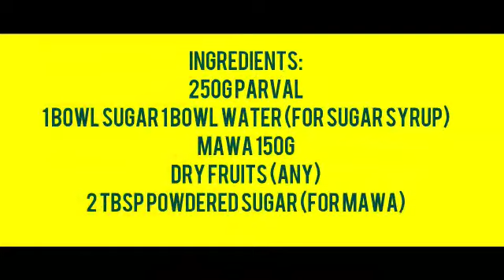PARVAL KI MITHAI RECIPE|| EASY COOKING WITH JASBEER❤️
INGREDIENTS
250g Parval
1 Bowl Sugar 1 bowl water(for sugar syrup)
Mawa 150g
Dry fruits(any)
2 tbsp Powdered sugar(for Mawa)

Satsrikal everyone Welcome to my channel My name is Jasbeer Kaur and today I am sharing PARWAL KI MITHAI RECIPE😋😋I hope you like it if you do please like share comment and MOST IMPORTANTLY SUBSCRIBE TO MY CHANNEL DON'T FORGET TO PRESS THE BELL ICON TOO🙏🙏🙏
Please like and full watch🙏

With love,Jasbeer❤️